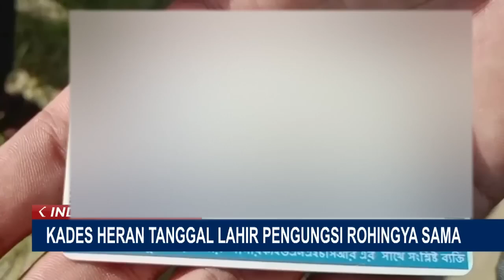Terdampar di Pulau di Deli Serdang, 157 Pengungsi Rohingya Terdata Miliki Tanggal Lahir Sama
SUMUT, KOMPAS.TV - Polisi mulai menyelidiki dugaan penyelundupan manusia dalam kasus kedatangan 157 orang etnis rohingya di Kabupaten Deli Serdang, Sumatera Utara. Kecurigaan muncul karena warga curiga kapal pengungsi sengaja dikaramkan di perairan dekat desa.

Bukan hanya kandasnya perahu rohingya yang dicurigai warga, tanggal lahir 157 pengungsi rohingya juga sama yakni 1 Januari.

Keganjilan ini ditemukan warga dan perangkat Desa Karang Gading, Kecamatan Labuhan Deli, Kabupaten Deli Serdang. Pengungsi rohingya yang mendarat di pulau kosong memiliki identitas kartu UNCHR dengan tanggal lahir sama.

Saat ini para pengungsi sementara tinggal di tenda sebuah pulau di Desa Karang Gading, Kabupaten Deli Serdang.

Kompas TV
Independen | Terpercaya